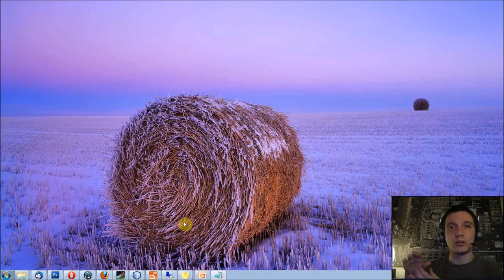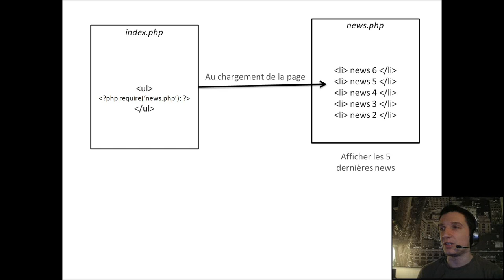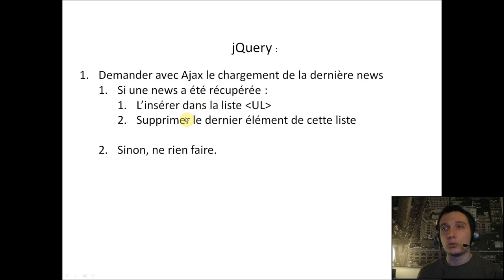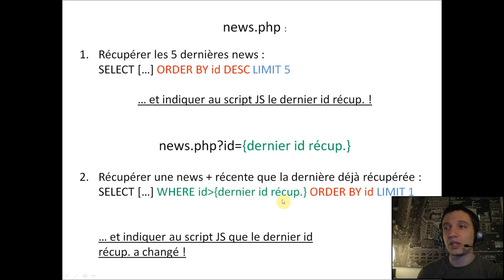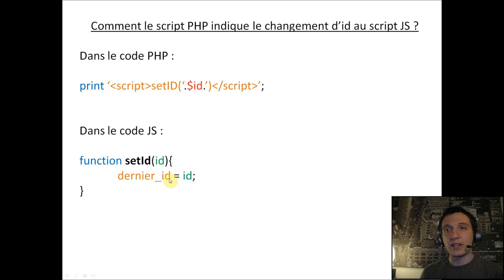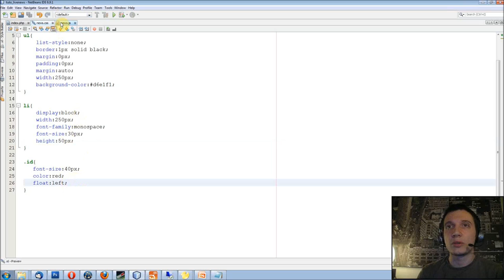Episode n°33 [Part. 1] - Créer un fil d'actualités dynamique avec jQuery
*** Première Partie ***

Dans cette vidéo, je vous montre comment créer simplement un fil d'actualités dynamique à l'aide d'ajax et de jQuery.